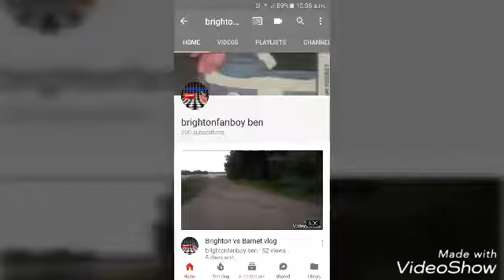Thanks so much for 200 subs and...